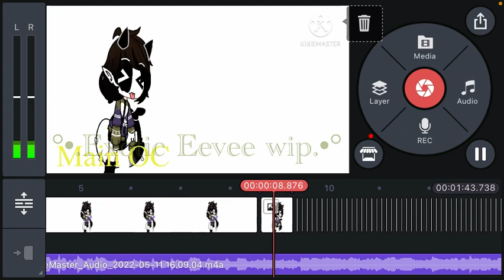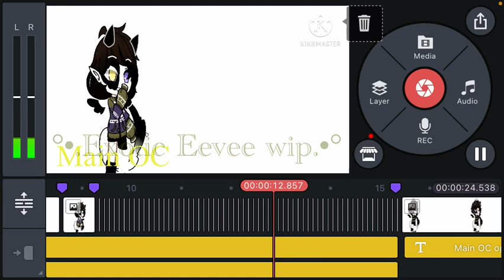Im trying yall-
iPhone screen record was used- btw idk why tf i put dat-